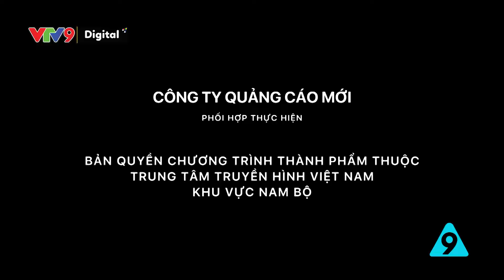Khách hàng là thượng đế - Phần 2 | Sitcom hài Tám công sở tập 26 - 2022 | VTV9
Khách hàng là thượng đế - câu nói này có luôn đúng trong mọi hoàn cảnh?
Tám Công Sở - Quảng cáo 4.0 phần 2 phát sóng lúc 17:50 thứ 2 -  Chủ nhật hàng tuần trên kênh VTV9.